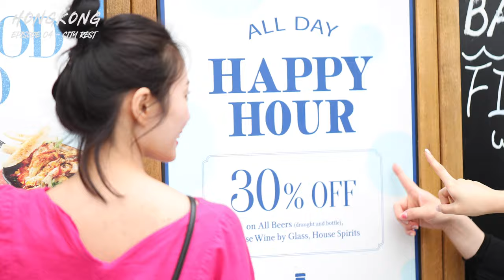[HongKong] Ep4. City Rest l 홍콩 힐링 여행의 모든 것 l 4K